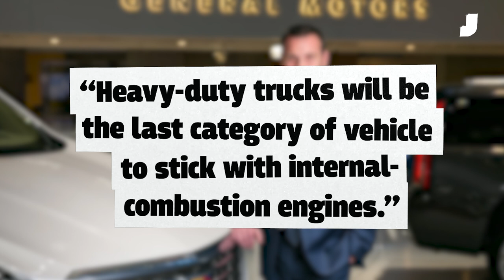The 2024 Chevrolet Silverado HD Is Built to Tow and Haul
he 2024 Chevrolet Silverado HD is on the way, sporting new looks and more power. The all-new Silverado HD will still offer a standard gasoline V8 engine or an optional and familiar Duramax turbodiesel V8, but both engines get power upgrades to match the heavy-duty Silverado’s new design.

Chevy says the new Silverado HD, available as either a 2500HD or 3500HD, is all about making towing easier and more comfortable. To do that, Chevy engineers focused on increasing the livability of the 6.6-liter turbodiesel V8, giving the Duramax engine 25 percent more low-end torque. The turbodiesel in the 2024 Silverado HD will make 470 horsepower and 975 lb-ft of torque at 1,600 rpm.